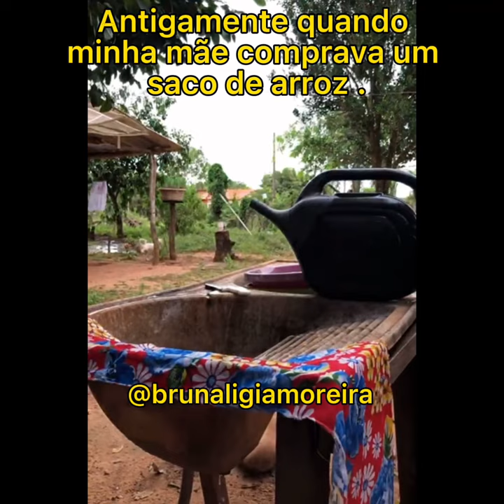Minha mãe antigamente quando comprava um pacote de arroz.